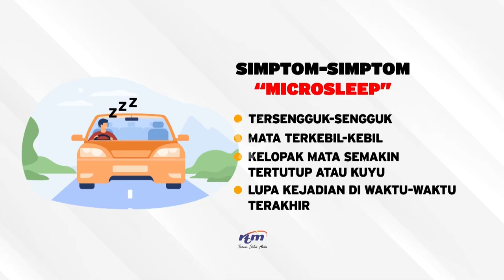TV1 Malaysia: Intro Berita Tengah Hari 2023 v2 (2023/11/02)